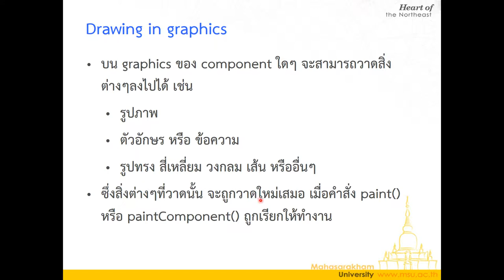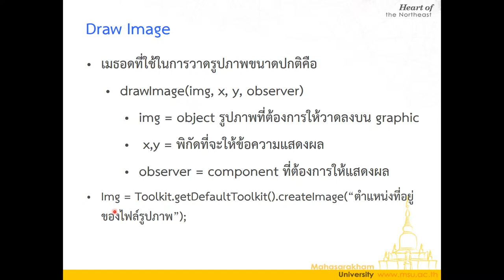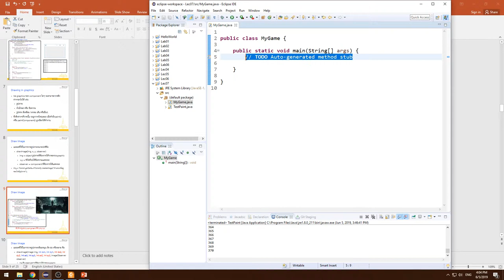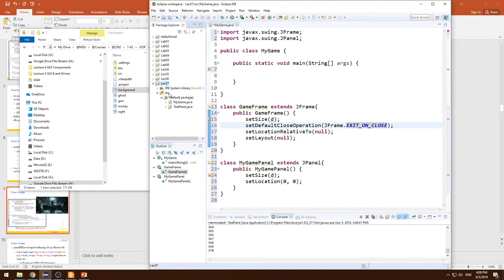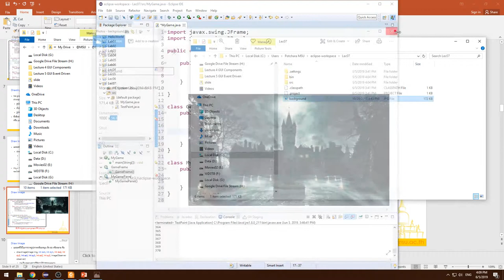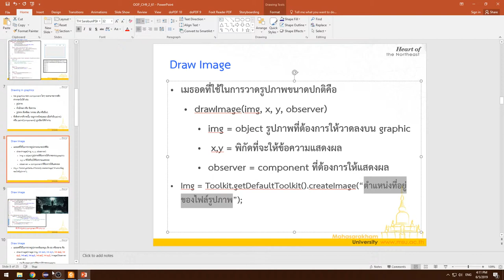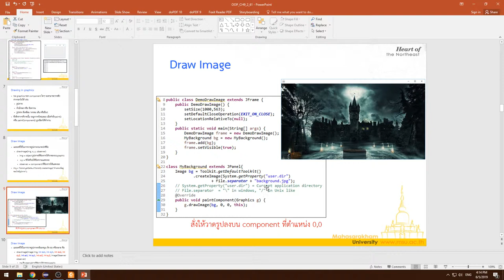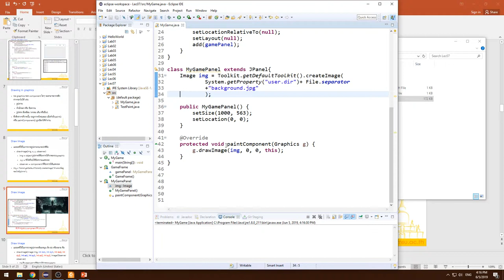Lecture 7 Java Graphics - 03 การวาดภาพด้วย drawImage